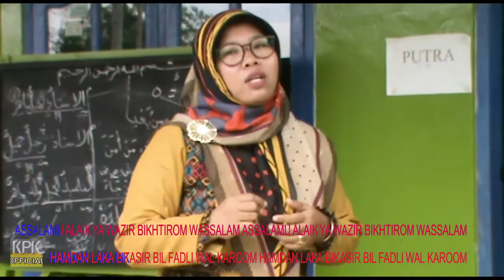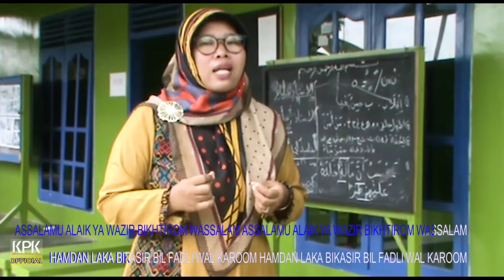ASALAMU ALAIK YA WAZIR |USTADZAH MASLUCHI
NASYID LAWAS YANG SELALU ENAK DI DENGAR